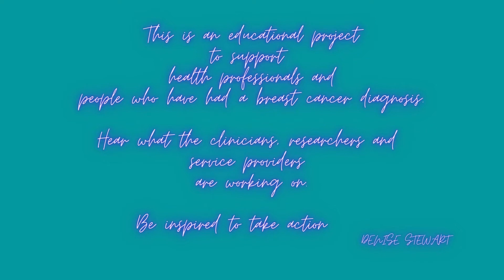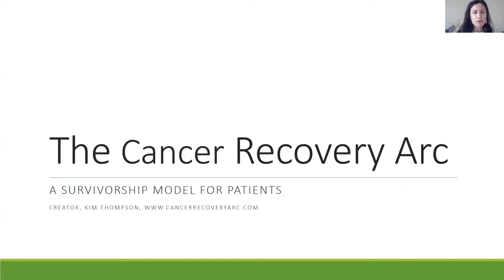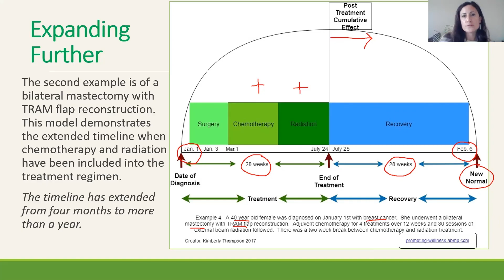Preview: timeframes for supporting recovery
Kimberly Thompson, Health Educator, Exercise Physiologist and Oncology Massage Therapist, USA is a guest speaker at the Breast Cancer Rehabilitation & Wellness Summit 2021.

Kimberley has investigated and developed a way of considering recovering timeframes after a cancer medical intervention.
This is a valuable guide for health services to develop much-needed support services and for individuals to plan their LIFE!
This information needs to be shared!

The Breast Cancer Rehab & wellness is a private cancer recovery awareness project by Denise Stewart. Connect to join in this project: